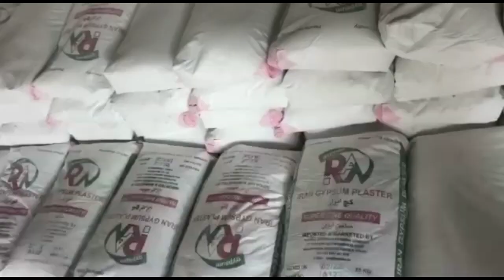മെസ്സിയെ ഞങ്ങൾക്ക് പേടിയില്ല; അർജൻ്റീനയെ ഞങ്ങൾ തളക്കും,എതിരാളി ആരുമാവട്ടെ കപ്പാണ് ഞങ്ങൾക്ക് പ്രധാനം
മെസ്സിയെ ഞങ്ങൾക്ക് പേടിയില്ല; എതിരാളി ആരുമാവട്ടെ കപ്പാണ് ഞങ്ങൾക്ക് പ്രധാനം, മെസ്സിയെ ഞങ്ങൾ പൂട്ടും, അർജൻ്റീനയെ തളക്കും